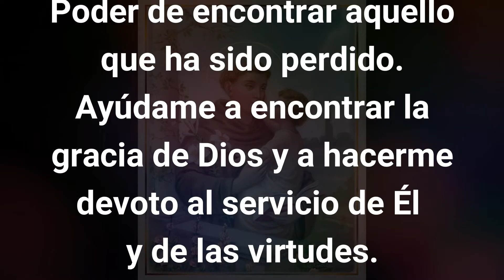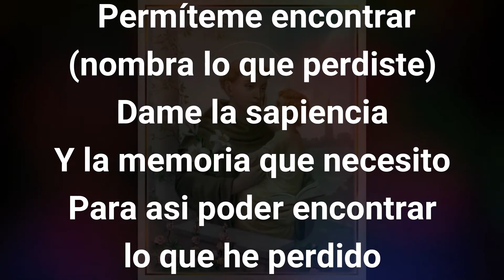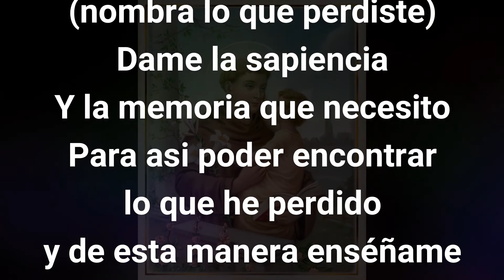ORACION para ENCONTRAR COSAS PERDIDAS 🔑MUY EFECTIVA ¡¡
hola a todos¡ aqui te traigo una milagrosa ORACION para ENCONTRAR COSAS PERDIDAS¡
Esta milagrosa oracion es muy efectiva y sirve para encontrar rapidamente cualquier cosa u objeto que has perdido. Hazla como en el videa y en minutos encontraras eso que buscas¡